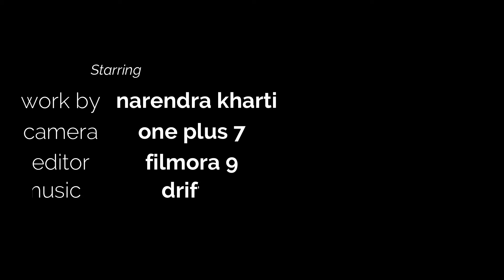color pencil sketch of Harley Quinn birds of prey || ART SCHOOL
stuff or materials what I use
 Faber-Castell Polychromos pencils
 clay eraser and
  sharpener